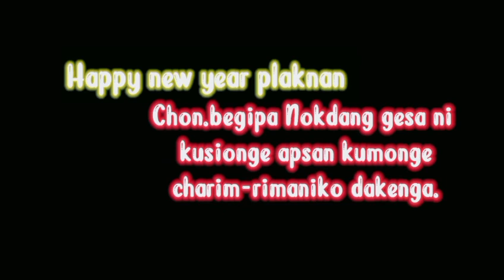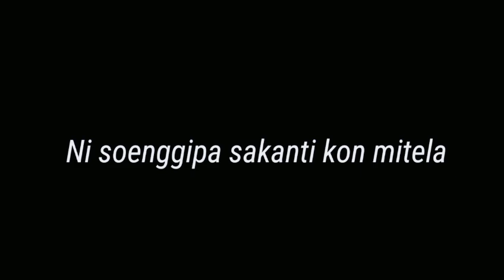Bilsi gitalo apsan kusi onge family gesa ni manderang mi chatokenga😘 plaknan happy new year🙏